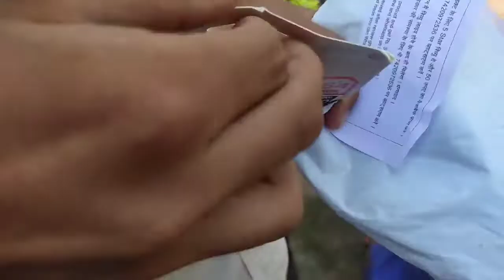New SD Card || New Parcel Sd Card || Meesho Parcel || Om Mehra Vlogs